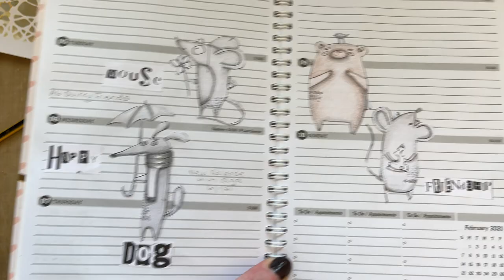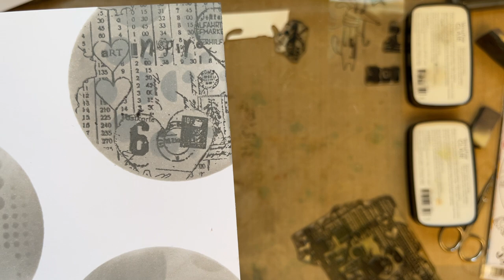Friendship card using AALL&Create Stamps by Tracy Evans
Happy Dog Stamp Set 483, Heart Grunge Stamp Set 453, Quirky Friends Stamp Set 466